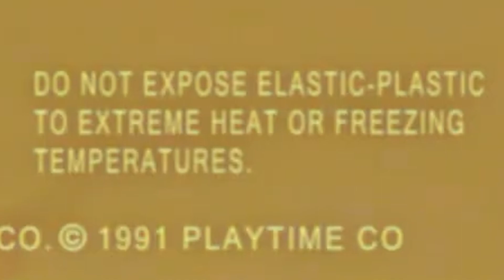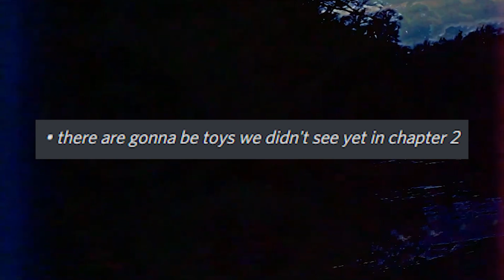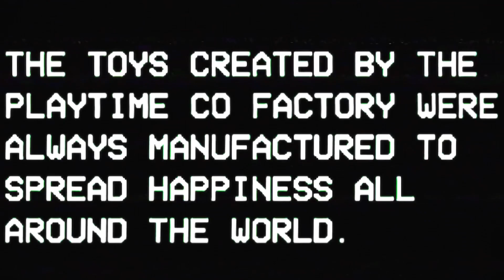¿HAY UN NUEVO JUGUETE Y NO NOS HEMOS DADO CUENTA? ANALISIS COMERCIAL MOMMY LONG LEGS POPPY PLAYTIME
QUE PASA EXILIADOS!!! Hoy os traigo este análisis al nuevo video que ha filtrado MOB GAMES anunciando nuevas partes del capitulo 2 de Poppy Playtime y del VHS del comercial de Mommy Long Legs. En este video te contaré todos los secretos que debes conocer de este vhs 🧐

EXILED